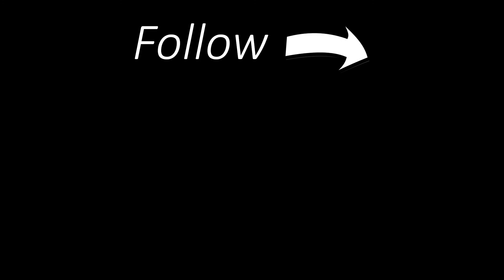COMPILATION DE CHATS ET CHATONS LES PLUS MIGNONS DU MONDE #1 🤗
📺 Je vous propose une compilation de chats et chatons mignons

LA VIDÉO

Dans cette vidéo vous allez retrouver les chats et chatons totalement craquant. On adore ces petites boules de poils complètement trop chou !!!

Merci pour votre visite 🙏❤️
À Bientôt 😉